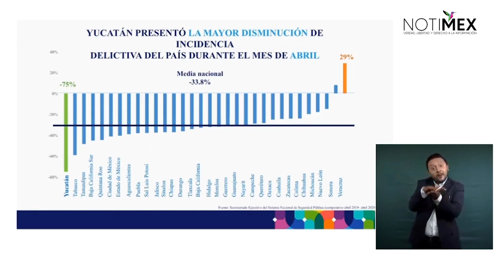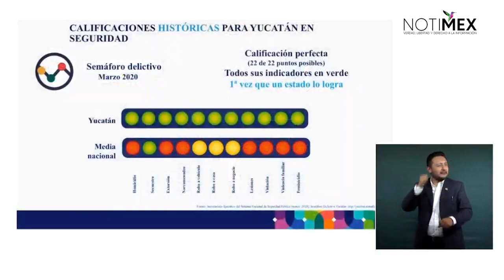Yucatán presentó una disminución del 75% en la incidencia delictiva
El gobernador Mauricio Vila destacó «Yucatán presentó la mayor disminución de incidencia delictiva del país durante abril, con un 75%. La entidad obtuvo la calificación histórica de 22 de 22 en todos los indicadores de seguridad».